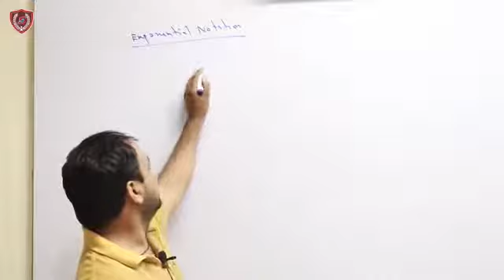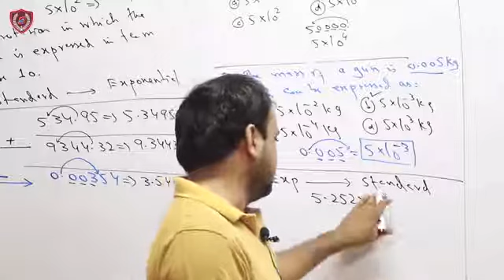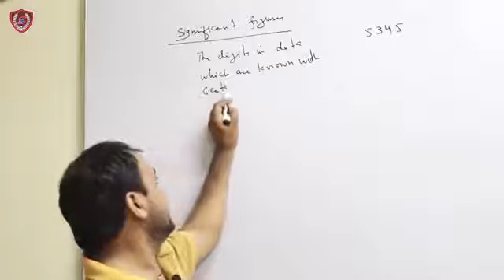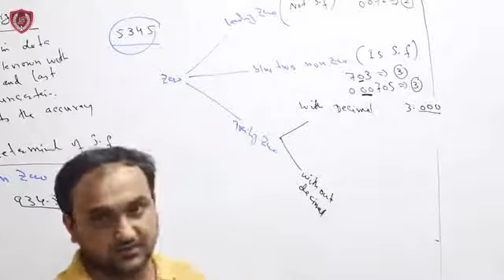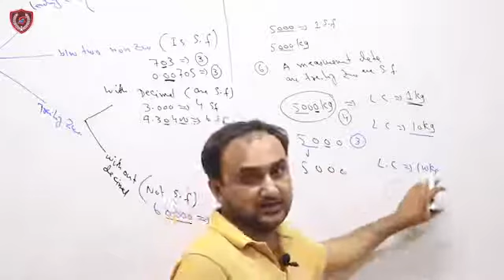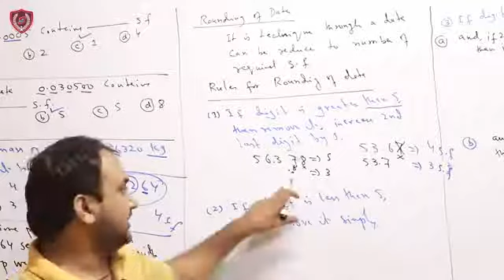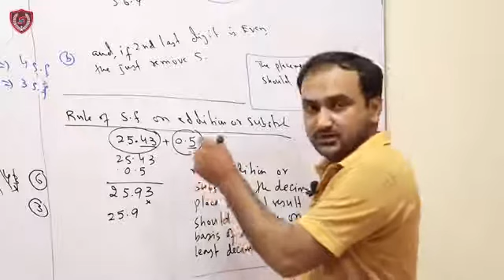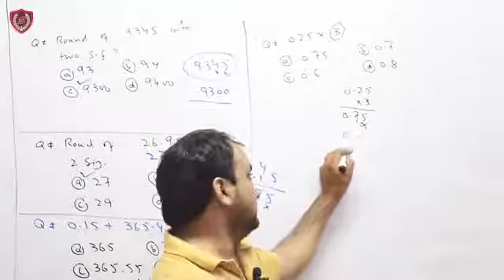Exponential Notation for MDCAT ECAT / past MCQ'S /How MCQ arises this Topic